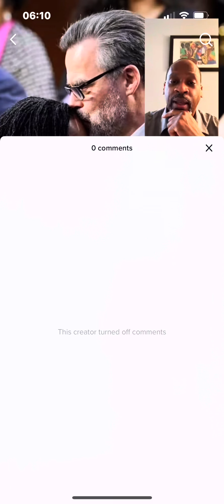Civil rights attorney is racist